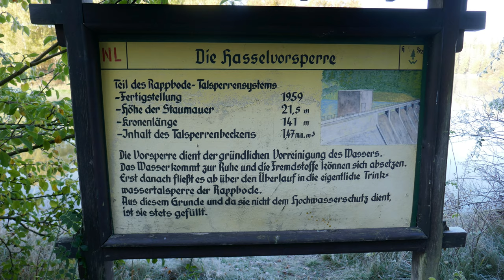An der Hasselvorsperre... HWN 53,56 und 52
Mein Rad

paar?number=32100995

Mein Schirm

Meine Hauptkamera

Meine Zweitkamera

Mein Stativ

Meine Schnittsoftware

Rode Funkstrecke

Azden Funkstrecke

Rode Videomicro

Halbschuhe Meindl

Schuhe Hanwag

Schuhe Lowa

Schuhe Haix

Garmin Rucksackbefestigung

2 Personen Zelt
Wasserkessel Alu

Wasserkessel ES